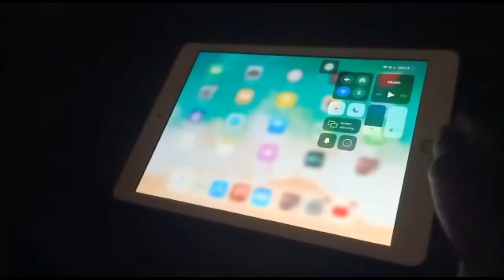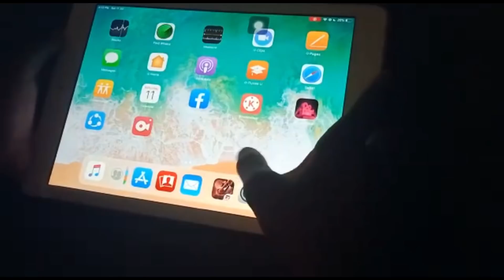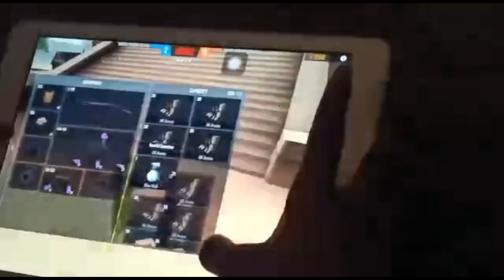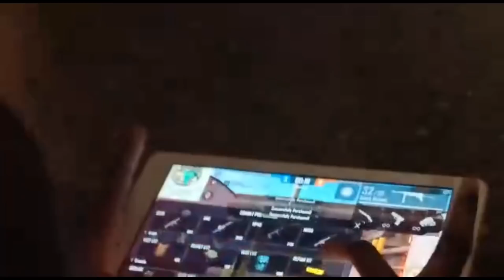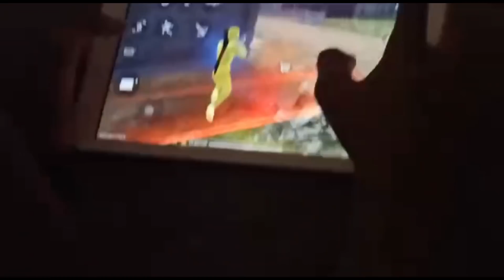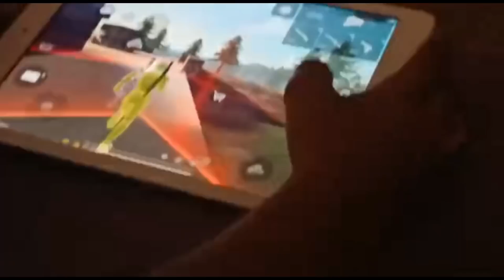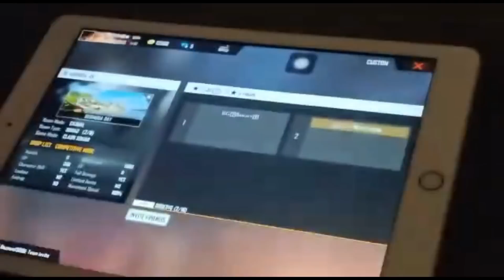APPLE I PAD SPEED TEST [HAND CAM VIDEO] INDIAS 13 YR OLD FASTEST 4 FINGER PLAYER|| RUN GAMING TAMIL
APPLE I PAD SPPED TEST [HAND CAM VIDEO] INDIAS 12 YR OLD FASTEST 4 FINGER PLAYER|| RUN GAMING TAMIL

IMPORTANT UPDATE IN RUN GAMING || FREE FIRE TIPS AND TRICKS TAMIL|| RUN GAMING

This our new Channel  support pannuga friends

Free Fire ID: ꧁RunOutArun꧂

Worlds No 1 Hackers|| Free fire Hackers|| free fire wall bracker||Run gaming

Free fire December update:

1. Clash Squad will now be opened permanently!
2. New weapon - Desert Eagle now available in Clash Squad.
3. New Character - Notora
4. Lowered the difficulty to level up characters.
5. New Advanced Attachment for Kar98k, Vss, and M14.
6. The Anti-material launcher is now a secondary weapon.
7. Character page UI adjustment.

Run Gaming Tamil
run Gaming new videos
Run Gaming upload
gunfree fire,
 gameplay live
,free fire best,
 settingsgarena,